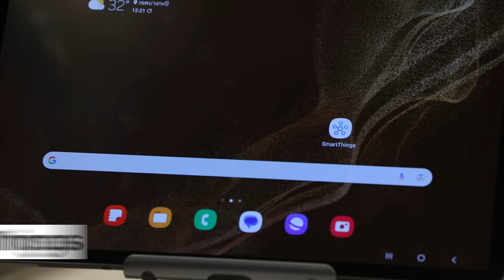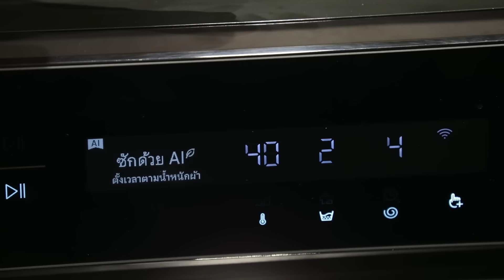Smart Home สุดเซฟของเตตะวัน ทั้งล้ำทั้งประหยัดไฟ | Samsung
ใครว่า Smart Home ต้องเปลืองค่าไฟ? มาดูพี่เตซักผ้าแบบใหม่ด้วย AI Energy Saving ในแอพ SmartThings ช่วยเซฟค่าไฟด้วยการประเมินน้ำหนัก และประเภทของผ้า เพื่อใช้พลังงานแต่พอดี กินไฟน้อยลง ประหยัดมากขึ้น แบบนี้ก็แฮปปี้เลย!

เรียนรู้เพิ่มเติมได้ที่